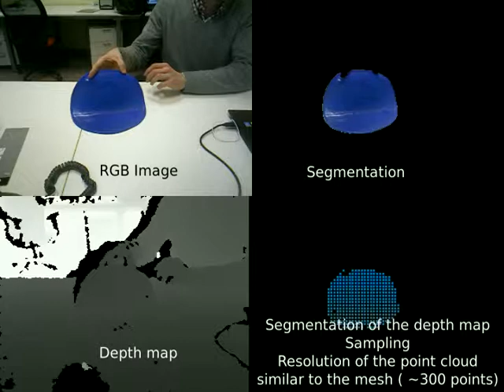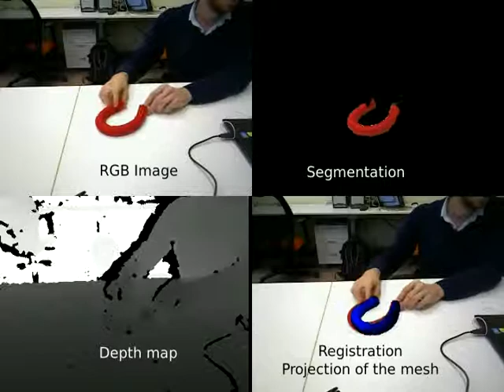Real-time tracking of 3D elastic objects with a RGB-D sensor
This video presents a method to track in real-time a 3D object which
undergoes large elastic deformations, and rigid motions, using the point cloud
data provided by an RGB-D sensor. Our framework relies on a prior visual
segmentation of the object in the image. The segmented point cloud is registered
first in a rigid manner and then by non-rigidly fitting the mesh,
based on the Finite Element Method to model elasticity, and on
geometrical point-to-point correspondences to compute external
forces exerted on the mesh.